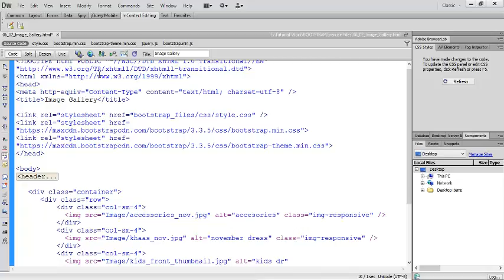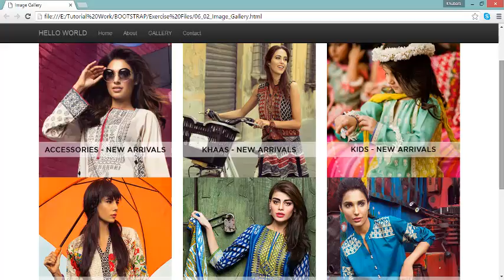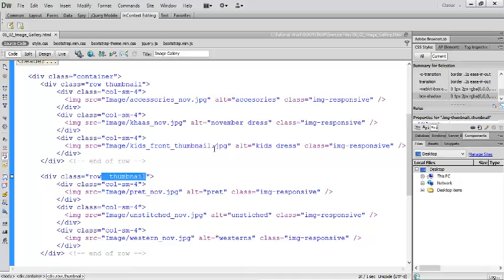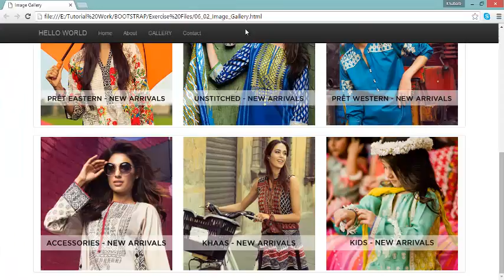14-image gallery in Urdu and Hindi